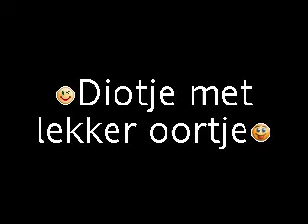Diotje onze pomeranian met pit!!!